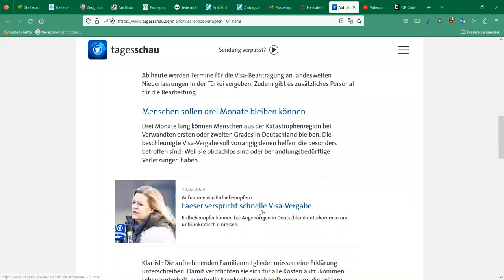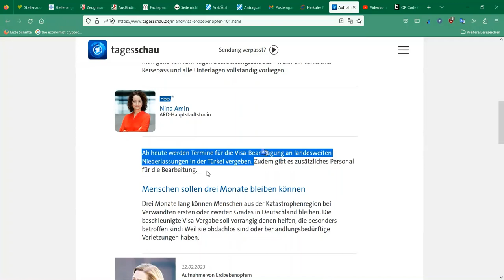Deprem bölgesinden Almanya`ya geleceklere 5 günde vize imkanı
Telegram grupları :
Sağlıkçı

Ben kimim :
Berlin den mektup
Sureyya U.
Yüksek işletme mühendisi
IT Danışmanı